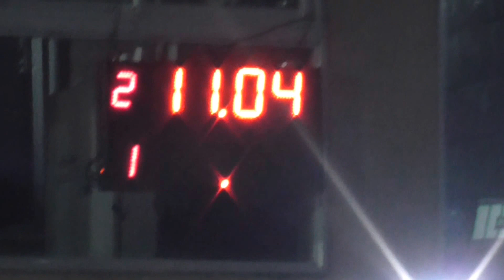300 Libre Picadas De Avellaneda 30/07/2016 El Canal De Todos